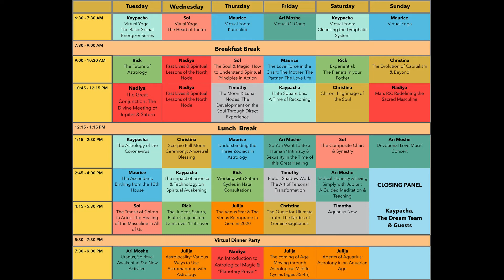Shaping A New Paradigm Online Summit - Free Promo Sunday the 19th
Click here to register for the free promo this coming Sunday for our week long online summer.